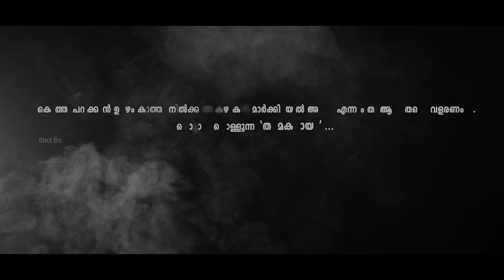Theemakal 4k | Vidhyasanker | Shaiju Avaran | Kannan Mangalath | Saneesh San | Jaineesh | Blackbro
Blackbro - Presents
Album  - Theemakal
Song    -  Kasithumbapoo

Dop edit Direction   -:-    Vidhyasankar ps
Producer                   -:-    Jaineesh Manappully
Lyrics                         -:-    Kannan Mangalath
Singer                        -:-    Saneesh San , Vineesh Kallettumkara , Shaiju Avaran
Orchestration           -:-     Mixing : Aji Dennis
Studio                       -:-      Denrose Chalakudi
Nadaswaram            -:-      Ok Gopi
Associate Director   -:-      Nikhil Baiju
Associate Cinematographer -:-   Joshy Joseph
Di                               -:-       Udhayabhanu PV

Functional support -:-       Dipeesh Ayyanchira
Art Director              -:-      Subramanian Kuruthola
Art Associate           -:-     Jyothish Sreedevi , Nigesh Renjan , Shinjith, Shigor Irinjalakuda , Dhanesh
Mohan
Poster & Title            -:-      Subi Visanth
Makeup                     -:-      Babu art home
Stiils                           -:-      Siyad Sageer
Special Thanks          -:-      Girish MC

Cast :-
Rithika Ranjan
Chandny Saleesh
Chandini Akhil
Jyothish Sreedevi
Shinjith
Anil Guruvilasam
Benny Louis

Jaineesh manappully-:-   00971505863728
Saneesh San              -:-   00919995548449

P © All copyrights reserved &* ANTI-PIRACY
WARNING * This content is Copyright BlackBro.

Blackbroz Albums

*ANTI-PIRACY WARNING * This content is copyright to BlackBro.  Legal action will be taken against those who violate the copyright of the following material presented !

BlackBro is An Official Music Youtube Channel. you can Enjoy new Album Songs & Videos & Soon. !!